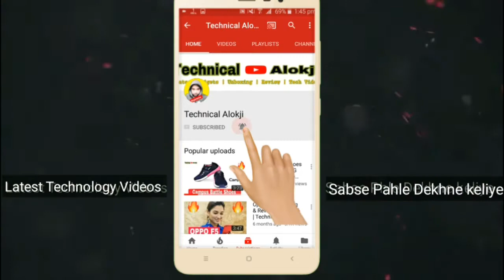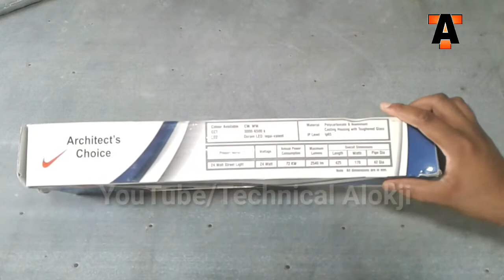Best Quality LED STREET LIGHT Unboxing & Review in hindi🔥| Technical Alokji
In this particular video I am going to tell you about the Best Quality LED STREET LIGHT Unboxing & Review in hindi🔥|by